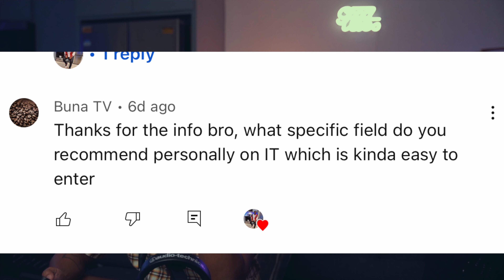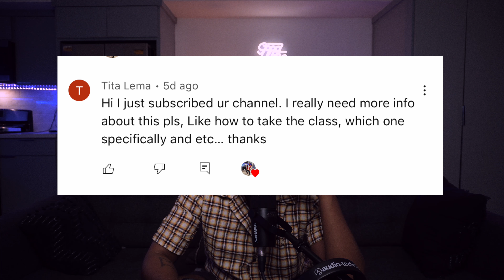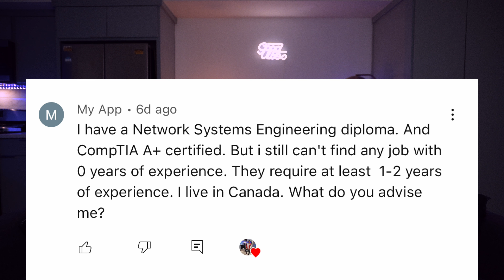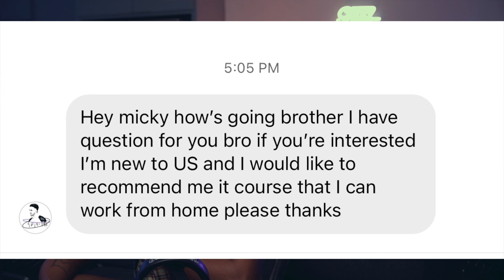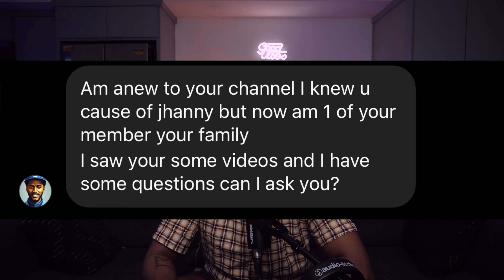EARN $100,000/YEAR DOING TECH Q&A